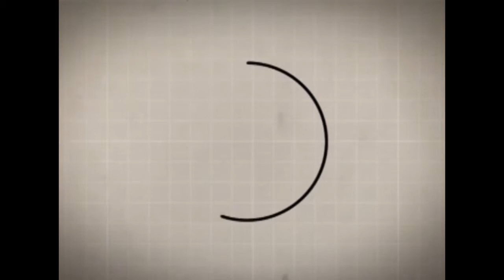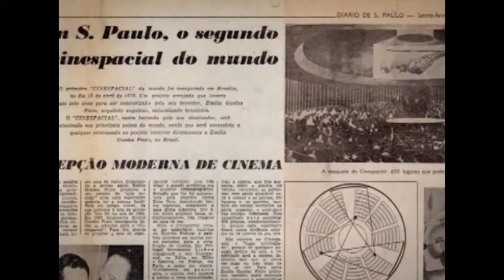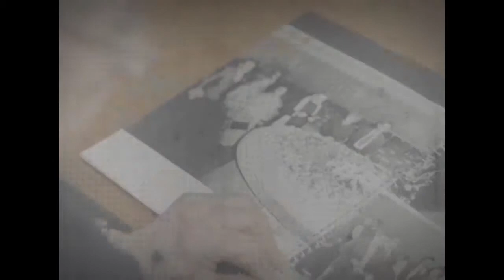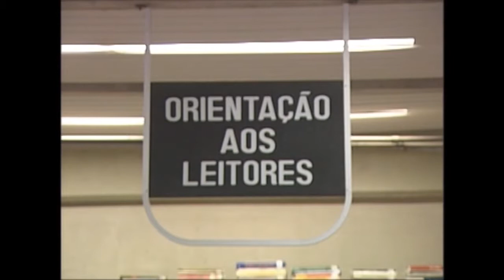Tela ABTU n.º 3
Produção da TV USP Piracicaba em parceria com a Associação Brasileira de Televisão Universitária, o Tela ABTU é um espaço para veiculação da ótima produção universitária brasileira compartilhada através da Rede de Intercâmbio de TVs Universitárias - RITU. Nessa terceira edição do programa você confere conosco as seguintes produções: da TV Univap vem Cine Espacial, o Espetáculo em 3 Telas; da TV UFPB vem Traça Palavras, do projeto Curta Olhar Paraíba.